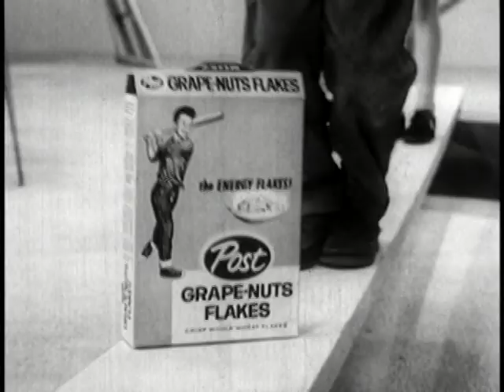1960s Post GrapeNuts Flakes Cereal TV Commercial "The Energy Flakes!"